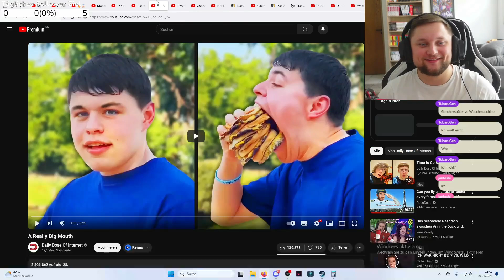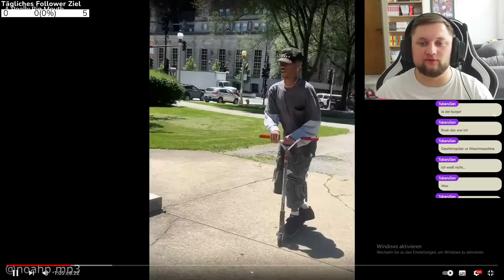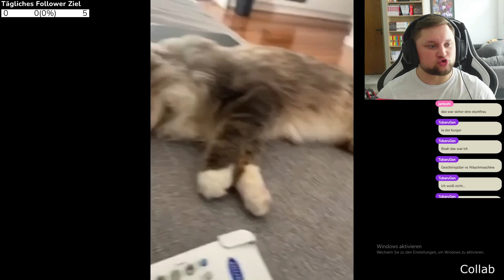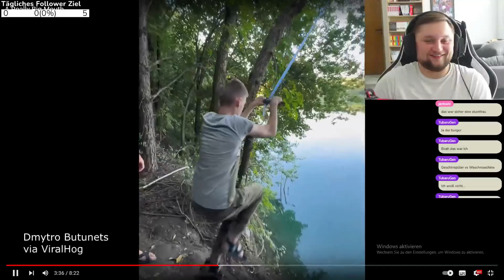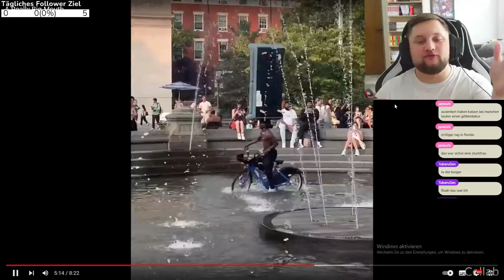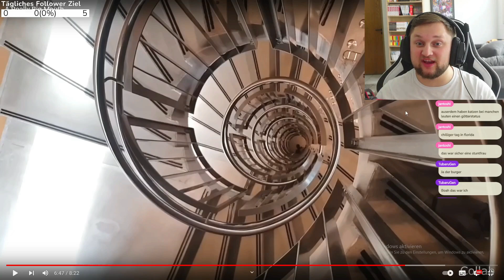WIE GEHT SOWAS?😂 | Roughruff reagiert auf Daily Dose of Internet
In diesem Roughruff Video reagieren wir auf Daily Dose of Internet. Jeder sollte diesen Kanal kennen der lustige Meme short und clips aus dem Internet sehen will.
Wie kann dieser Junge 5 Big Macs oder Burger gleichzeitig essen wie geht sowas?
Aber Daily Dose of Internet macht immer sehr geilen content auf den man reagieren kann!

Aber was haltet ihr so von Daily Dose of Internet und findet ihr den genauso lustig wie ich?

Lasst uns gemeinsam die 2000 Abos knacken und gemeinsam wachsen!